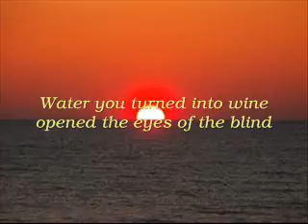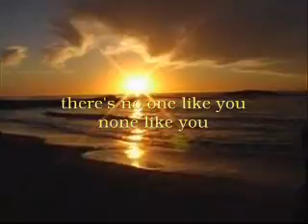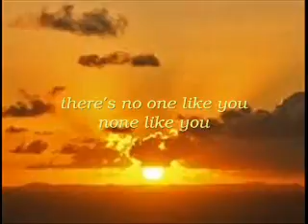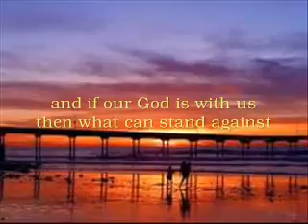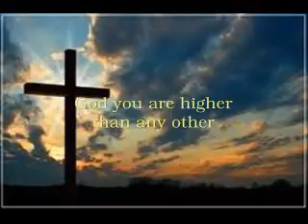Our God - by Matthew_000111.wmv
Chris Tomlin, Our God, with lyrics, sunrise photos